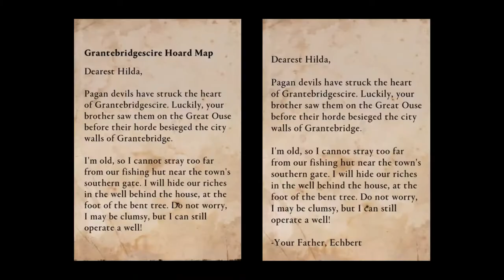Assassin's Creed Valhalla - GRANTEBRIDGESCIRE - Treasure Map Hoard Location / Solution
MAP LOCATION: You'll find the clue at the top of the ruins of Besuncen Tor Tower, south of Ravensthorpe. Climb to the top of the tower and locate the statue there. The clue to this Treasure Hoard is on top of the statue.

Now check your inventory to find the note that reads:

"Dearest Hilda,

Pagan devils have struck the heart of Grantebridgescire. Luckily, your brother saw them on the Great Ouse before their horde besieged the city walls of Grantebridge.

I'm old, so I cannot stray too far from our fishing hut near the town's southern gate. I will hide our riches in the well behind the house, at the foot of the bent tree. Do not worry, I may be clumsy, but I can still operate a well!

-Your Father, Echbert"

MAP SOLUTION: According to Echbert's note, the treasure is located somewhere near the southern gate of Grantebridge, so fast travel there. Next, look to your right and you'll see a hut outside of the town's gate, and a bent tree is clearly visible just to the right of that.

Head to the base of the tree to find a covered well. Break the wooden blanks and drop down.

MAP REWARD:  Snakebite Scheme (Hull) for the Longship.